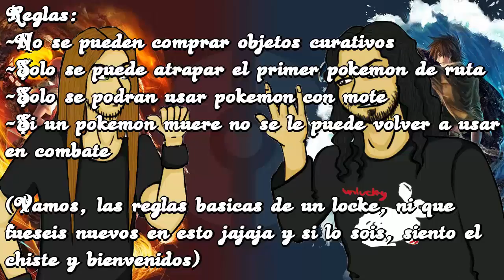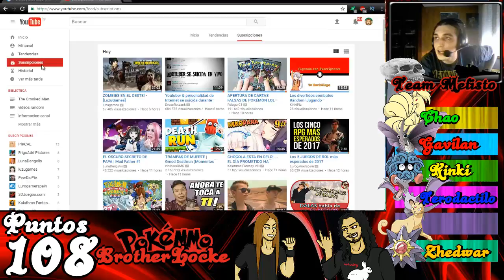LA ESTRELLA DEL EQUIPO BRILLA MAS FUERTE QUE NUNCA!!! - PokeMMO BrotherLocke (Ep.26)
Reglas:
(Basicas de un Nuzlocke)
-No se pueden comprar objetos curativos
-Solo se puede atrapar el primer pokemon de ruta
-Si un pokemon muere no se puede volver a utilizar
-Dejar un like y un comentario poniendo "Alcachofa" porque si (Esta es coña, pero si la haceis me reire un rato jajaja)
-Solo se puede usar pokemon con mote
-No se pueden curar PS fuera de un combate pero si problemas de estado
(Si se me olvida alguna avisar en los comentarios y actualizo la descripcion ^^)

(BrotherLocke)
-Los pokemon del equipo no pueden compartir tipo entre ellos
-Este tipo de Locke se basa en un sistema de puntos que iremos ganando o perdiendo dependiendo de nuestras acciones durante la serie, quien tenga al final de la serie mas puntos gana

-Sistema por puntos-
Conseguir una medalla de GYM: +20
Evolucionar un pokemon: +1
Ganar combate entre hermanos: +5
Capturar un pokemon:+1
Muerte de un pokemon del equipo: -10
Curar pokemon en el centro pokemon: -1